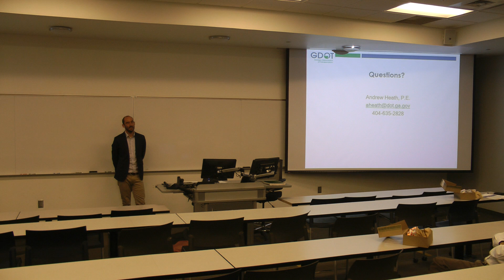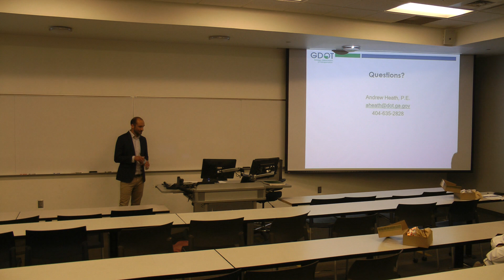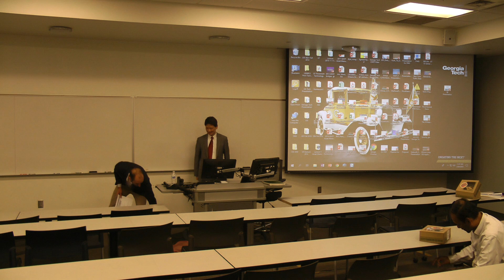Transportation Seminar Andrew Heath 03/28/19